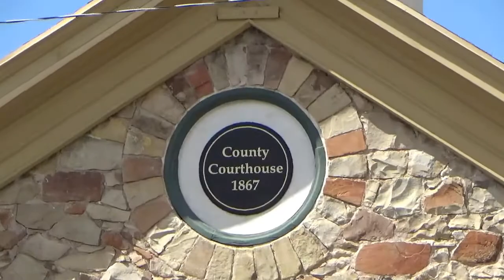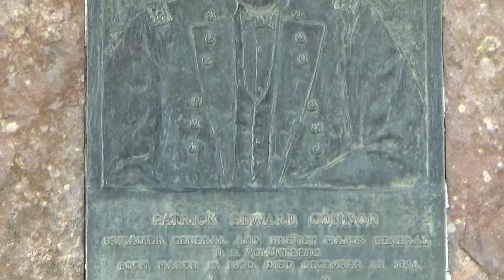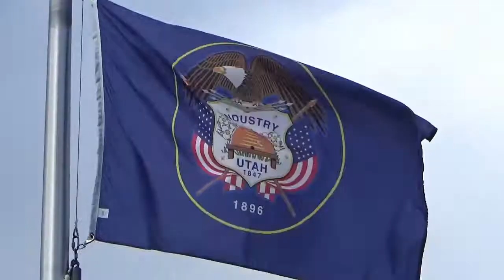When Tooele Was A Republic